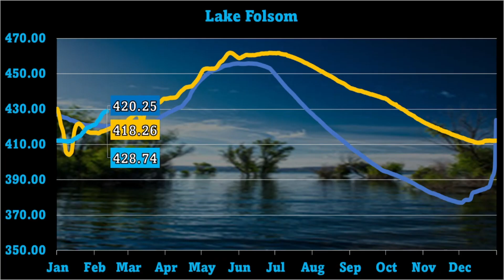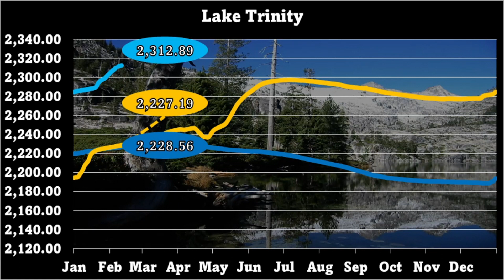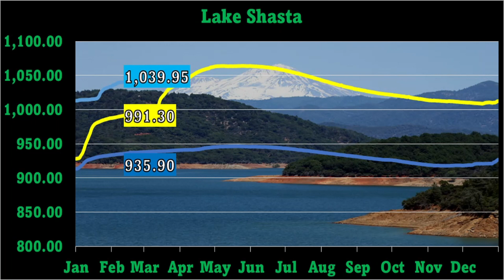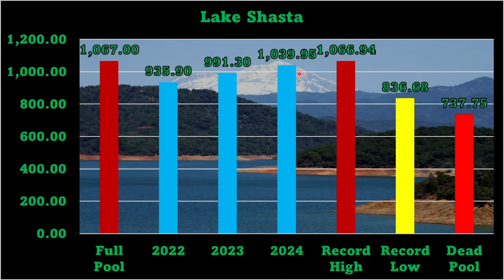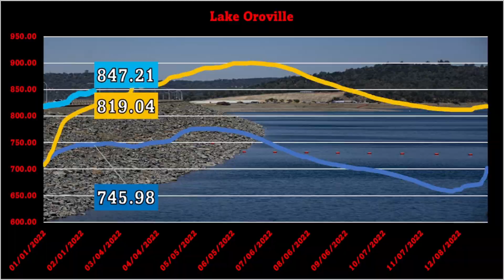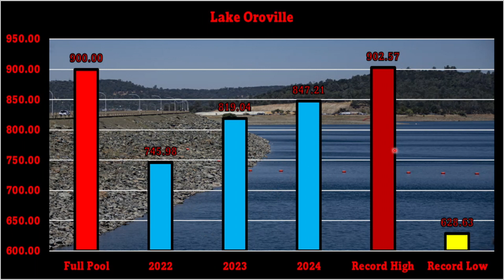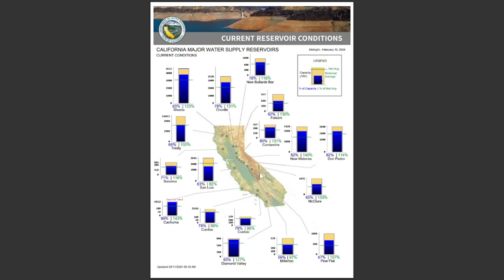Imminent Weather Shift? | California's Rains on the Horizon & Reservoir Watch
In today's update, we delve into the dynamic and evolving weather patterns with a keen eye on the possibility of rains returning to California. While the skies have remained clear recently, forecasts suggest that this could change in the coming 10 days. We analyze the current water conditions of key reservoirs including Lake Oroville, Lake Shasta, Lake Trinity, and Lake Folsom, providing a comprehensive snapshot of our water reserves before the expected shift in weather.

With an in-depth look at the contrasting predictions of the European and GFS weather models, we dissect why there's a discrepancy and what it means for California. The uncertainty in forecasts underscores the complexity of predicting whether we will be reaching for our umbrellas sooner or later.

Additionally, we explore the exciting possibility of significant snowfall in the Sierra mountains, where some areas could receive over 48 inches, bolstering our snowpack. We also review the current snow levels to give you a complete picture of our winter reserves.

Wrapping up, we discuss the reservoir capacities across California, giving insights into how the state is positioned to handle potential incoming precipitation.